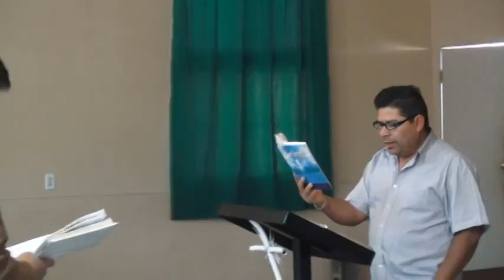Iglesia Dios Es Amor de Mexico❤ Gracias a Dios. ❤ Pastor^David Damian Ceuz.❤ 구경평